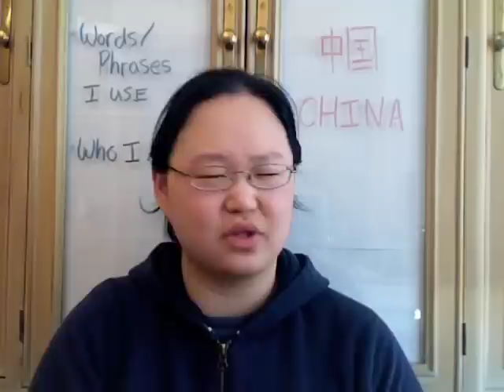China Intro.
This is the video where I set up my China Playlist. Where I mostly wanted to talk about my experience there because that's where I understood love for the 1st time.

These are the 3 posts that I started with on my blog... And sets up why I was so compelled in telling my story.

. BUT THIS ONE, is the one I mentioned in the video. 2nd EPIPHANY, China